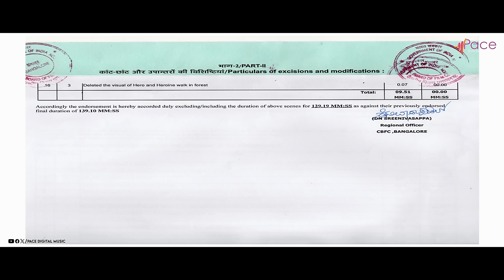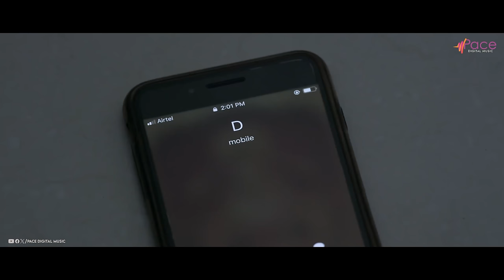Shardula I 4K Horror Movie I Chethan Chandra | Raviteja Kruttika Ravindra I Aishwarya Prasad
Shardula is a horror thriller movie directed by Aravind Kaushik. The movie casts Chethan Chandra, Raviteja, Kruttika Ravindra and Aishwarya Prasad are in the lead roles. The Music composed by Sathish Babu while cinematography done by Y B R Manu and it is edited by Shivraj Mehu. The film is produced by Rohith S and Kalyan C under Bhairava cinemas & CVR Cinemas.
♪ Film: Shardula
♪ Starcast: Chethan Chandra, Raviteja, Aishwarya Prasad
♪ Lyricist: Aravind Kaushik
♪ Director: Aravind Kaushik
♪ Producer: Rohith S, Kalyan C
♪ Banner: Bhairava Cinemas/ CVR Cinemas
♪ Record Label: AANANDA AUDIO VIDEO
►PRO: Sudeendra Venkatesh
►SFX Make Up: Varun Hander
►Fight: Mass Madha, Vilent Velu & Ultimate Shivu
♪ YouTube Music: Coming Soon
♪ Amazon Prime Music: Coming Soon
Songs :
1.Ondu Sanna
2.Iruvasstu Kaala
3.Nalke Dinadaata
4.Devare Kannmuch
5.Sanje Hothalli
Singer  : Sanjith Hegde
Operator Codes
To Set "Ondu Sanna" as Your Caller Tune!!!

To Set "Iruvasstu Kaala" as Your Caller Tune!!!

To Set "Nalke Dinadaata" as Your Caller Tune!!!

To Set "Devare Kannmuchi" as Your Caller Tune!!!
Operator Codes
To Set "Sanje Hothalli" as Your Caller Tune!!!